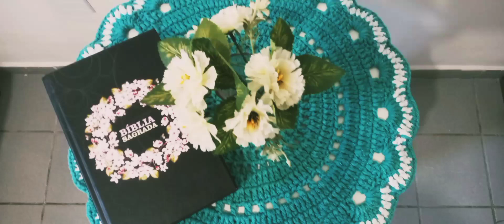Centro de mesa em crochê